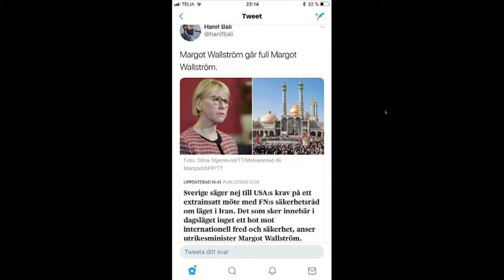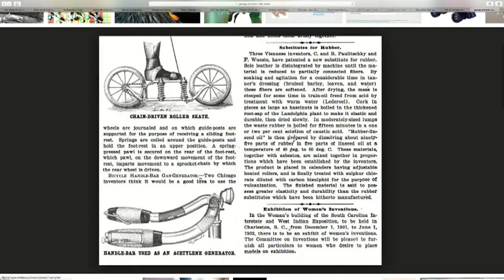Ketabe danesh 20180104